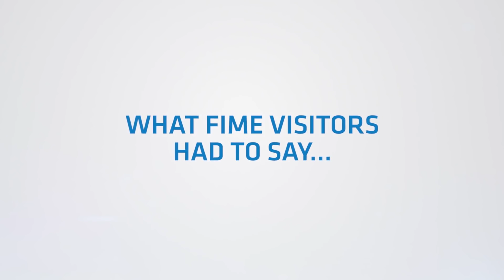What to expect at FIME 2018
FIME provides you with the opportunity to source the latest medical equipment and medical technology, available in the industry internationally, during the three-day medical equipment trade show.

Discover cutting-edge products and services from more than 40 exhibiting countries.